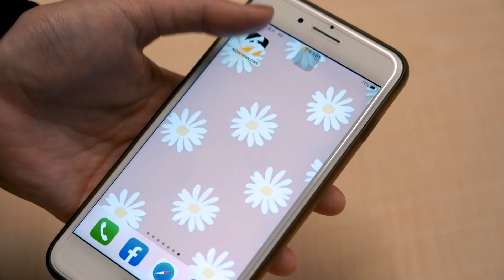金明洙自豪懂貓語 跟動物溝通無障礙